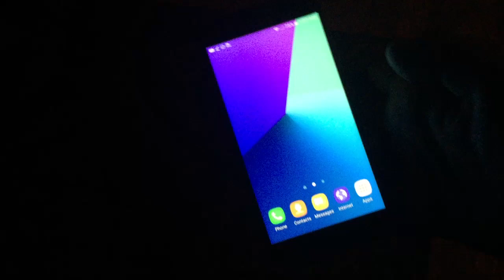Dropping my Galaxy J3 Emerge